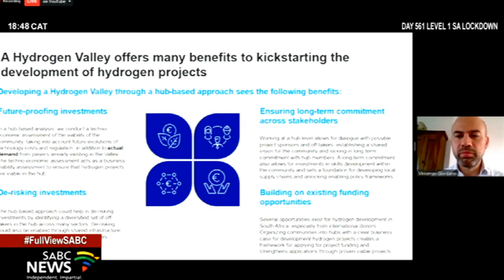SA going ahead with plans to establish proposed hydrogen valley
South Africa is going ahead with plans to establish the proposed hydrogen valley. According to a new study, commissioned by the Department of Science and Innovation, the first investment in this new cleaner fuel technology will take place in Limpopo, Gauteng, and KwaZulu-Natal.
There are nine hydrogen hubs planned throughout the country.